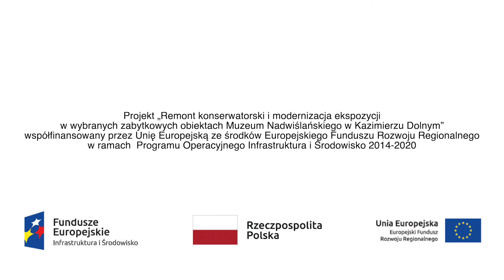POIS / Kamienica Celejowska / kwiecień